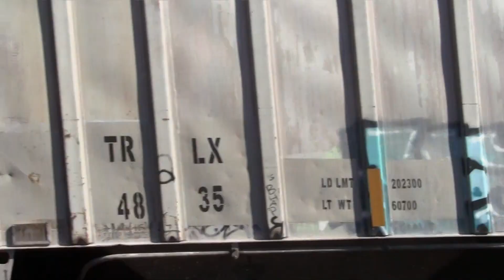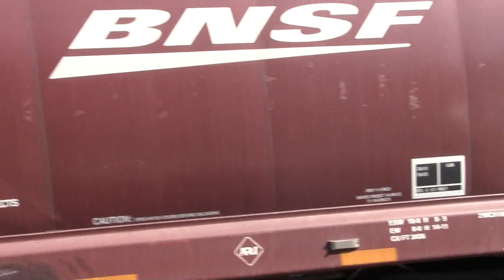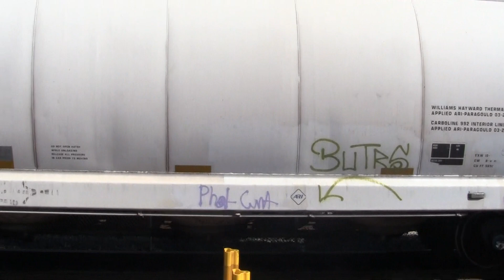Variety of cars #62 (BN 1434) + Amtrack #5 (90252 Numbers Fixed!)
I'm glad that 90252 is fixed. It's like a brand new engine like new horn new bell everything!